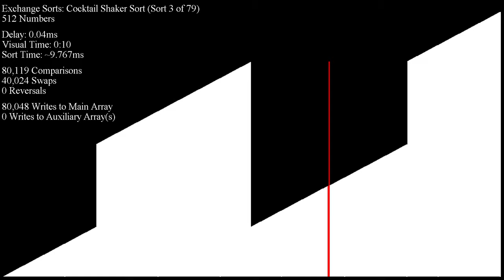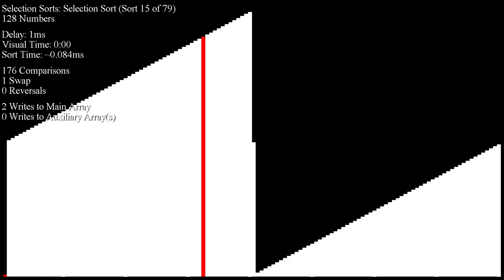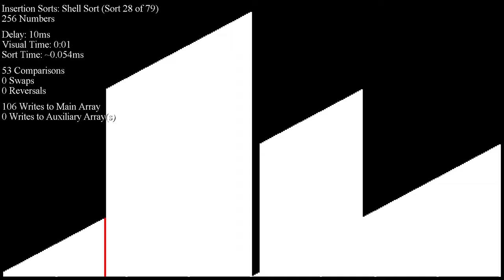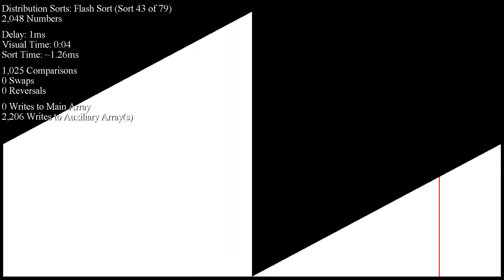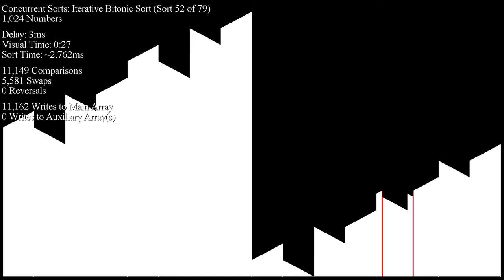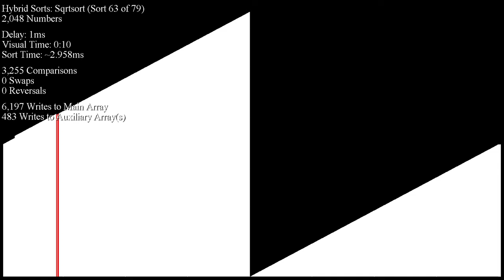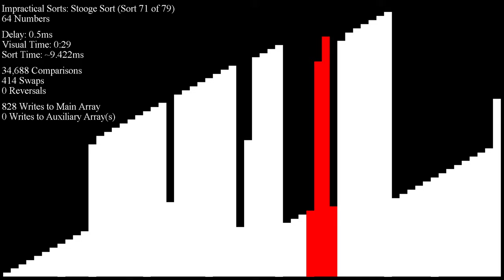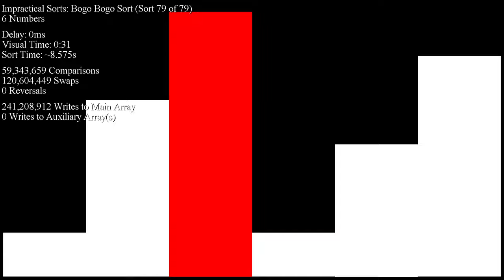*SEIZURE WARNING* Over 70 Sorting Algorithms in Under an Hour - "Final Reversed Merge" Inputs